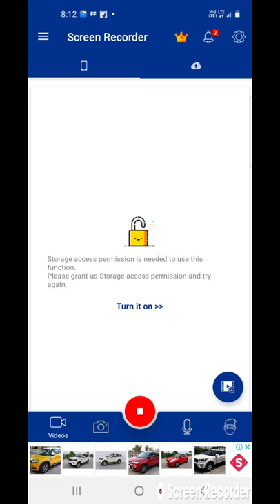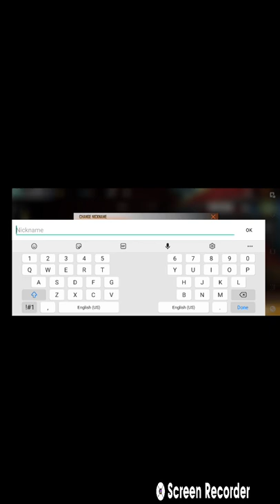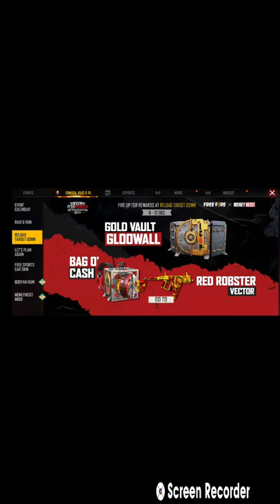MANISH GAMING playing KESHAVGAMEIG